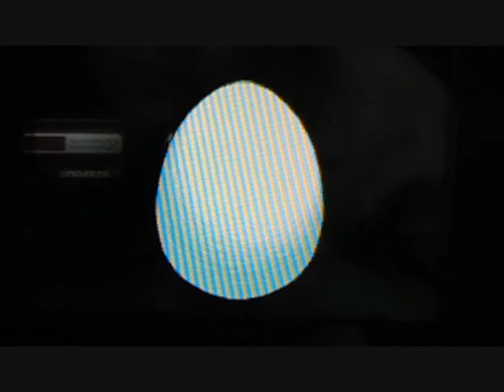Pokemon HG/SS: TRU Arceus Event and the Sinjoh Ruins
Welcome back to another of my Pokemon HeartGold videos! Today, I will be using my TRU Arceus that I received in trade to unlock the Sinjoh Ruins. The only requirements you will need for this task is a TRU event Arceus, and for that to be the only pokemon in your party. This is pretty simple; it doesnt require any battling of any sort, just talking to people. Once you have your Arceus as the lone pokemon in your party, go to the Ruins Of Alph southern entrance, and go north to the house, where someone will bump into you talking about the connection between unown and Arceus. He takes you inside the ruins and then you are magically transported to the Sinjoh Ruins, where you meet Cynthia, who talks about that Arceus is from Sinnoh etc. She leads you back onto the Mystri Stage inside, and you get a choice between a level  1 Dialga, Palkia or Giratina. Once chosen, there will be a pretty awesome cutscene (better than the groudon/kyogre/rayquaza one in emerald) which more or less shows how Arceus created the world. After, you receive your level  1 pokemon and then magically transported back to the Ruins of Alph. Easy stuff. More Pokemon HeartGold videos to come, any specific requests then please inbox me!